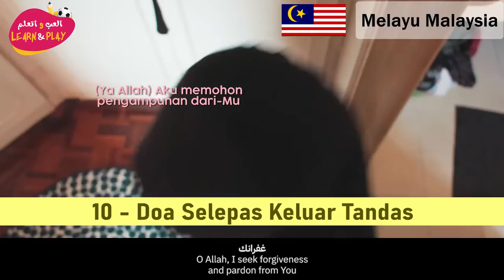10 Doa Selepas Keluar Tandas